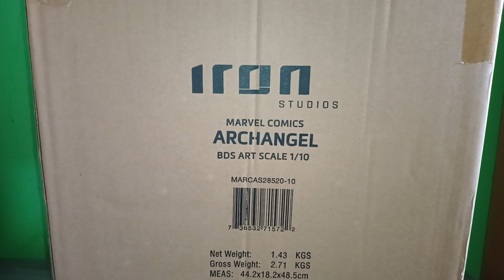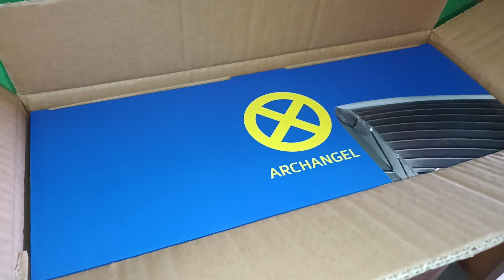UNBOXING - Archangel ( ARCANJO ) - X Men - Iron Studios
Alçando voo com suas asas metálicas, o herói mutante chamado Archangel (Arcanjo) parte para o ataque com seus companheiros X-Men contra os robôs Sentinelas em mais uma cena de batalha imortalizada pela Iron Studios na figura "Archangel BDS Art Scale 1/10 - Marvel Comics". Recrutado pelo Prof. X para formação original dos X-Men, o mutante Warren Worthington III começou sua carreira heróica conhecido como Angel (o Anjo) por suas grandes asas brancas desenvolvidas na adolescência. No evento chamado "Massacre dos Mutantes", Warren perdeu suas asas originais, e depressivo ele foi seduzido pelo vilão Apocalipse que após diversas alterações genéticas transformou Warren dando-lhe pele azul e asas de metal orgânico que o permitem voar mais alto, mais rápido, com penas na forma de lâminas com uma neurotoxina. Ele assumiu o título de "Morte" entre os Cavaleiros do Apocalipse. Após se libertar do controle do vilão, ele adotou o nome Archangel (Arcanjo), e passou a usar seus novos poderes para o bem novamente.